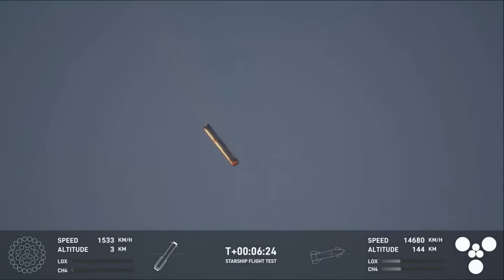Starship IFT-5 and Space Exploration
All rights and reservations to the holders of copyright on all original works used in the video, of which I own none.
Special thanks to NASA, Space X, ULA, the Artemis team, SciNews and TheLaunchPad for various clips and compilations, ad reels and highlight videos that I was able to pull from. A special thanks to Madonna as well for making Like a Prayer and the team behind Deadpool 3 for bringing it to light so incredibly.